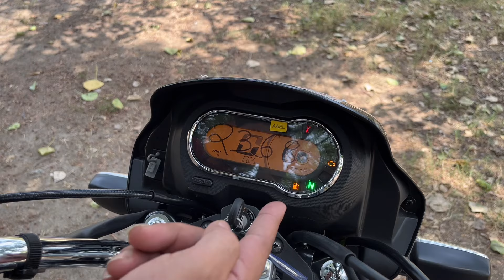Hero Splendor Xtec 2.0 New Update Led Light On Road Price New Features ! Splendor Xtec 2.0 Review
Hero Splendor Xtec 2.0 New Update Led Light On Road Price New Features Hazard Switch & Passing Light